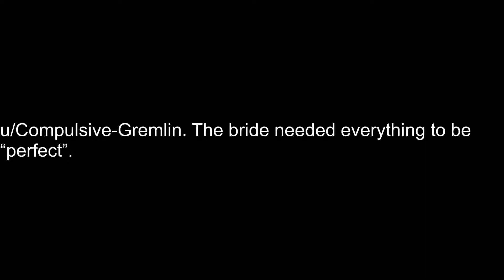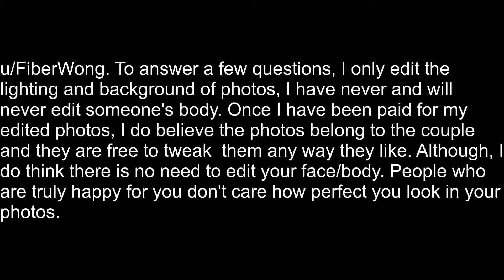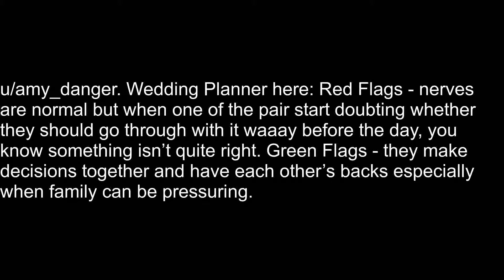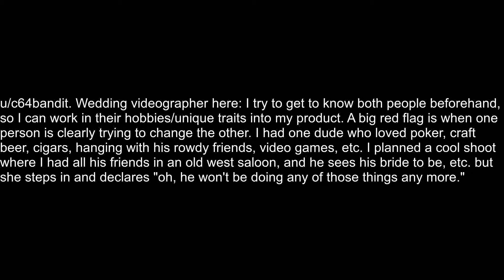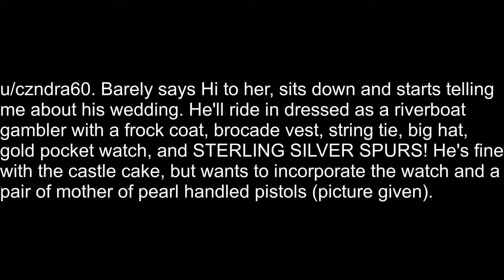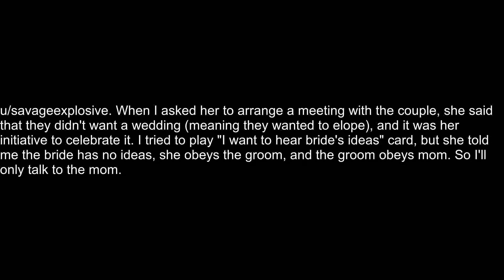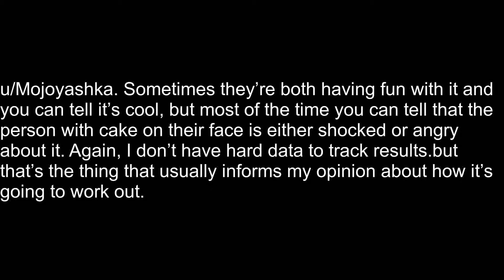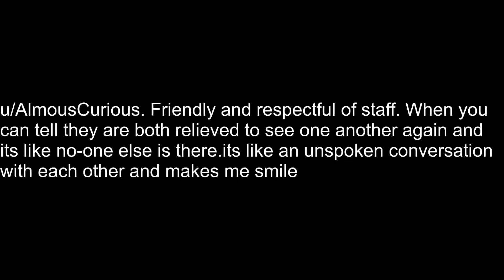Wedding Photographers Tell Top Signs Marriages are Heading For Divorce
These wedding photographers spill the tea about some of the worst weddings you will ever hear about.  Future Brides are sure to enjoy hearing about what not do for their weddings in these shocking stories.  Enjoy as we bring you the Top Crazy Weddings You Won't Believe Exist

New AskReddit Stories: Marriage/engagement photographers/videographers of Reddit, have you developed a sixth sense for which marriages will flourish and which will not? What are the green and red flags?-- LIKE AND I WILL UPLOAD MORE REDDIT STORIES!

Have you met a bridezilla online or in real life? Leave your story for me in the comments.